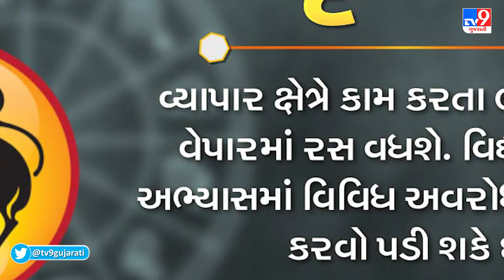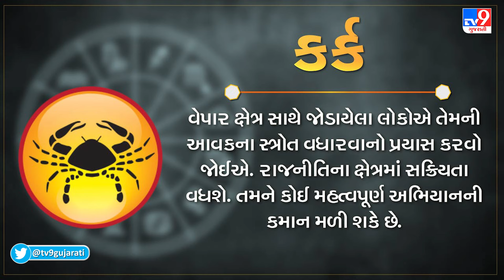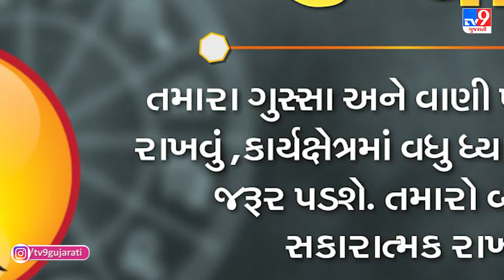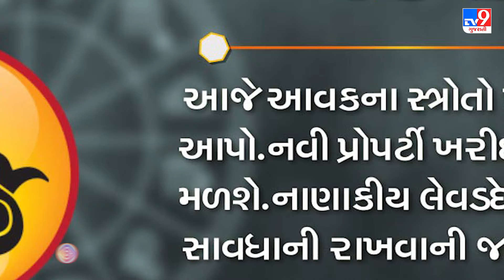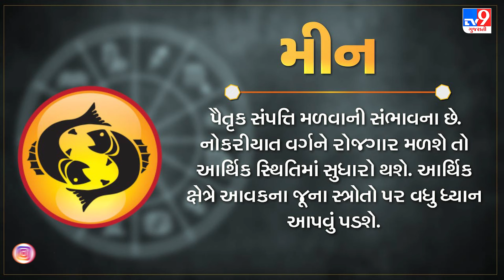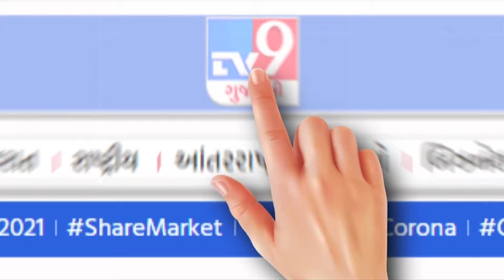જાણો કેવો રહેશે આપનો આજનો દિવસ | 14-04-2024 | Daily Horoscope | Rashifal